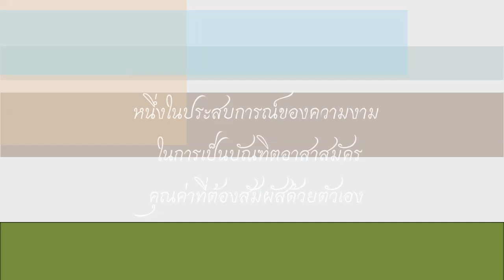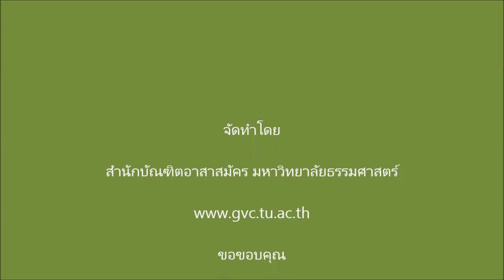จดหมายถึงเพื่อน เรื่องเล่าจากบัณฑิตอาสาสมัคร รุ่นที่ 14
จดหมายถึงเพื่อน เรื่องเล่าจากบัณฑิตอาสาสมัคร มหาวิทยาลัยธรรมศาสตร์ คุณชาตรี ลดาลลิตสกุล บัณฑิตอาสาสมัคร (บอ.) รุ่นที่ 14 ในงานวันปัจฉิมนิเทศบัณฑิตอาสาสมัคร รุ่นที่ 45 ปีการศึกษา 2556 เมื่อวันที่ 30 พฤษภาคม 2557